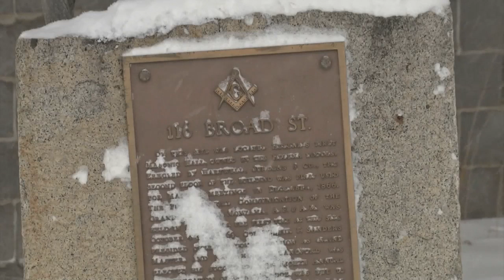Helena to sell off tiny city "park" in downtown